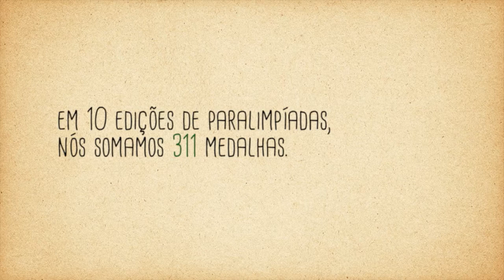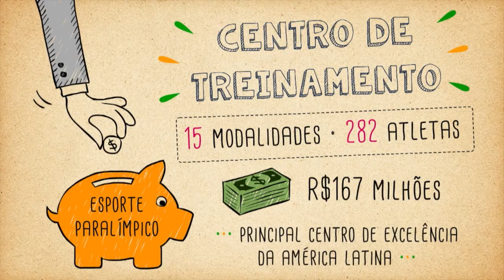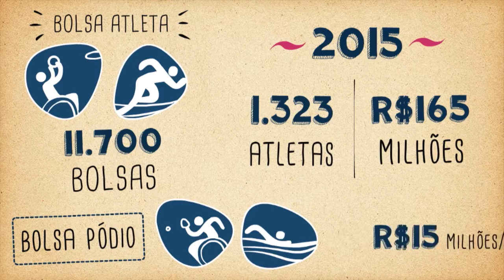Investimento em estrutura e atletas paralímpicos aumenta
SOMOS TODOS BRASIL - 19.07.16: Faltam 50 dias para o início dos Jogos Paralímpicos Rio 2016. Os investimentos em estrutura e nos atletas estão aumentando.